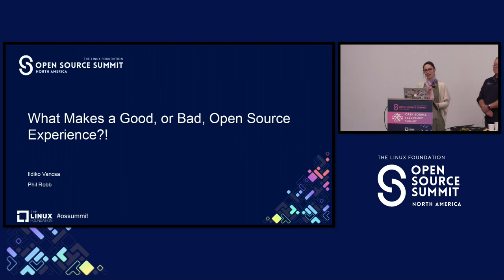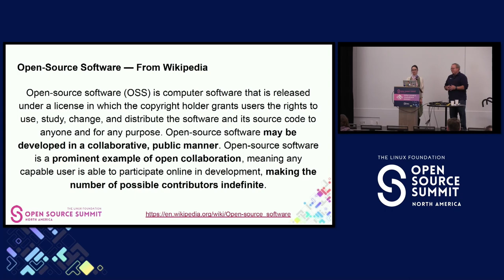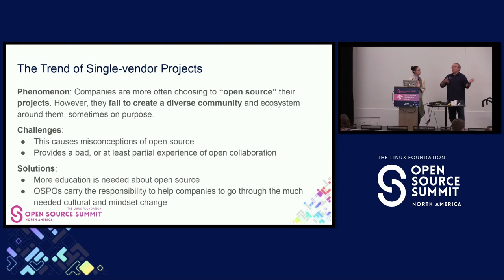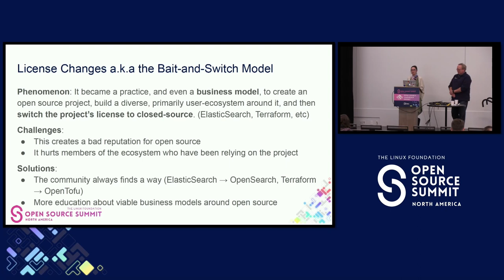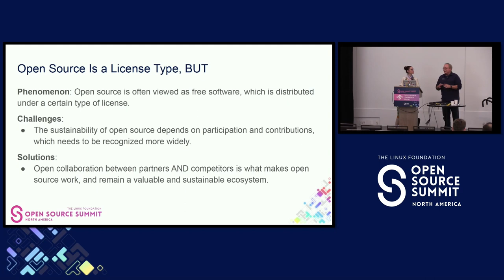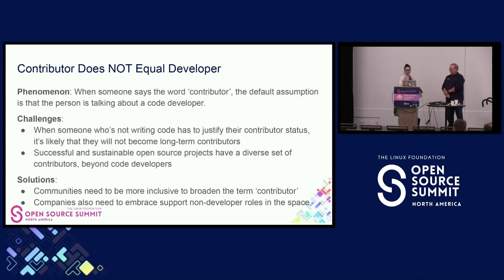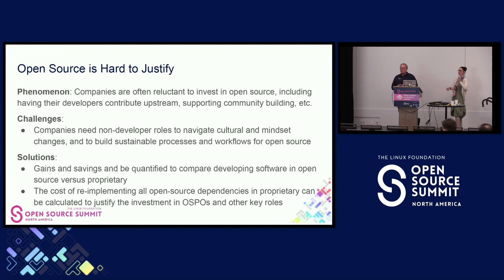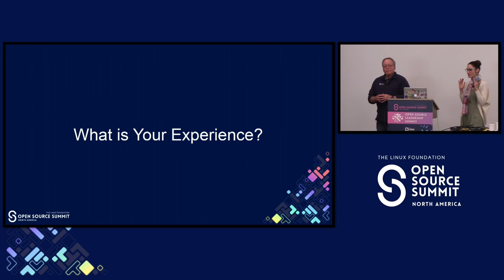What Makes a Good, or Bad, Open Source Experience?! - Ildiko Vancsa & Philip Robb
What Makes a Good, or Bad, Open Source Experience?! - Ildiko Vancsa, Open Infrastructure Foundation & Philip Robb, Ericssson Software Technology

Open source means a lot of things to a lot of people. That may be why it’s one of the most misunderstood and misused terms in tech and related ecosystems. In fact, if you ask ten different people in tech “what is open-source?”, you are likely to get ten very different answers. We know, we’ve done it! So what makes a “good” or “bad” experience for users and participants in open-source projects? Ildiko and Phil have set out to answer this question with their “My Open Source Experience” podcast. They are talking to seasoned professionals and newbies, to understand the challenges and successes they’ve experienced so far. Questions they ask include: Was it the code, the community, or the person's employer that made their experience better or worse? How did people navigate difficulties? What are “best practices” to achieve “success” however that is defined for individuals, their organization, and/or their community? In this talk Ildiko and Phil share some of the most interesting take-aways from their conversations with podcast guests as well as from their own open source journeys, and invite the audience to join the conversation and share their experiences.